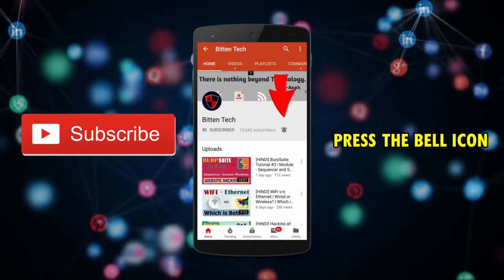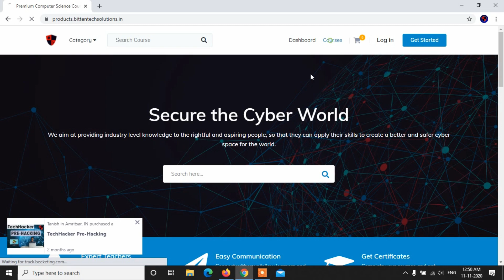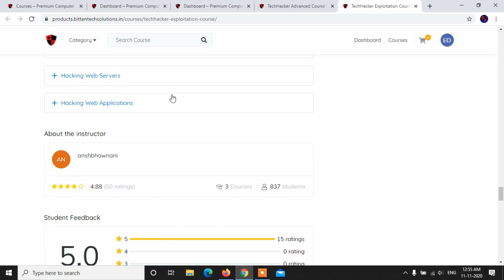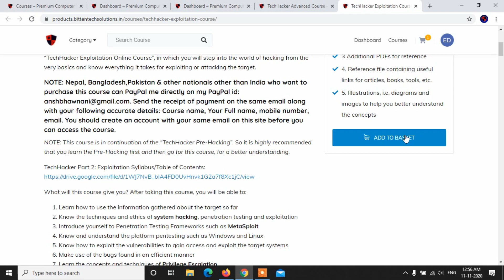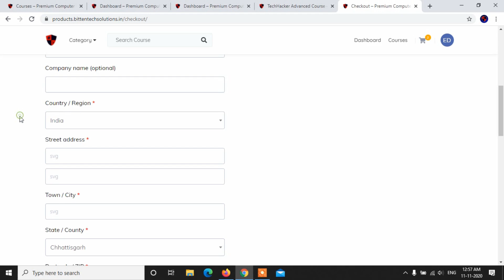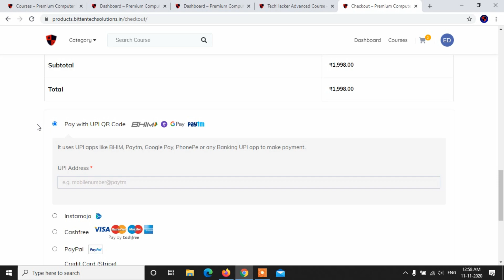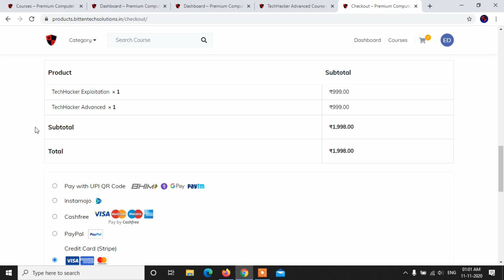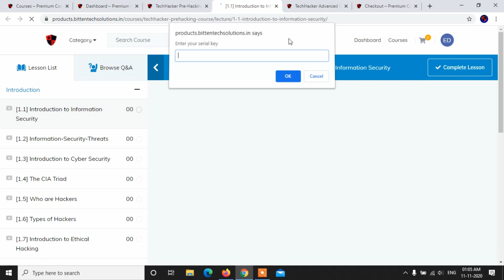How to buy Courses from Bitten Tech Solutions? | Professional Ethical Hacking Courses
Hello everyone. In this video I will show you a walkthrough on how you can easily buy the courses from Bitten Tech Solutions website, and how you can access them. This video will clear many of your doubts and insecurity on buying these and I hope there won't be more hassles or ambiguities in the future.

Topics discussed in this video:
1. How to explore courses on products.bittentechsolutions.in
2. How to signup/login on the website
3. How to add courses and checkout with the details
4. How to choose a payment option and make transactions
5. How to complete your order after payment
6. How to access the course after buying